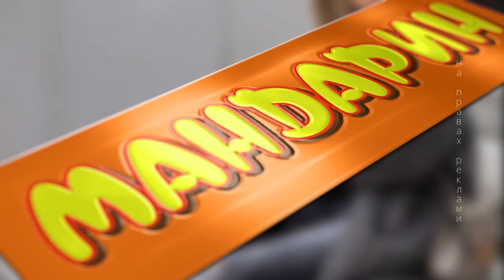Чернівці сьогодні | Юлія Пожарук, Олександр Каланча